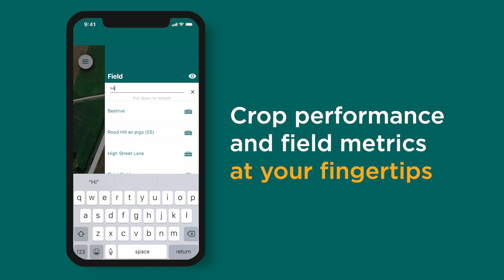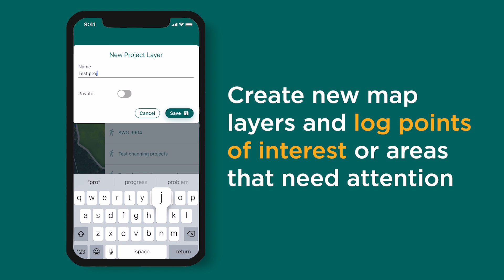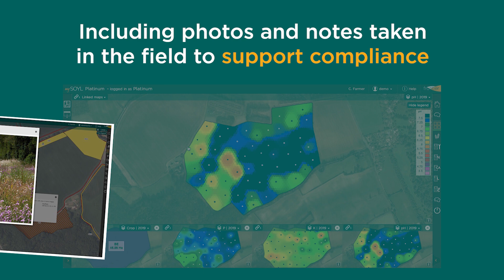The MySOYL app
The MySOYL app combines the functionality of a field-scouting tool with intuitive access to detailed field data, giving growers unparalleled insight into their crop performance. Watch this short promotional video to find out more.